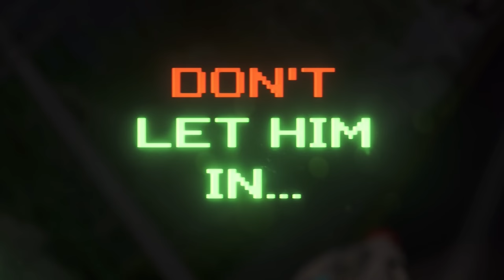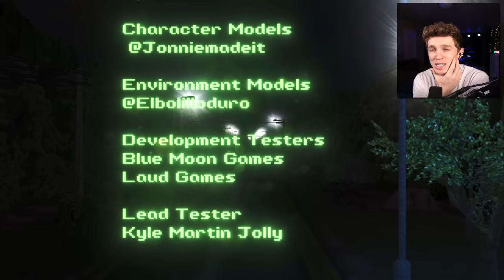I GAVE THIS HITCHHIKER A RIDE AND THEN SOME SERIOUSLY DISTURBING THINGS STARTED HAPPENING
Don't Let Him In was not what I expected!!